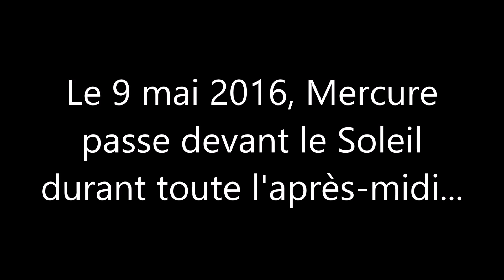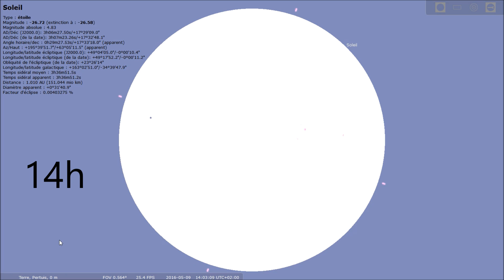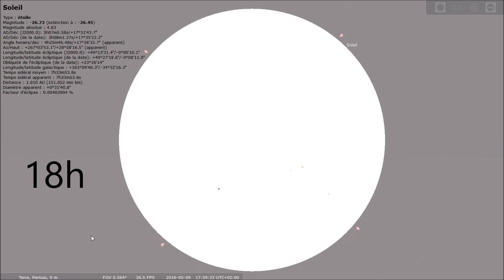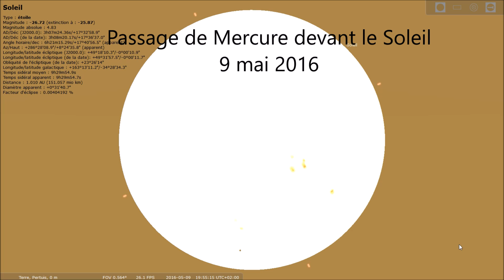[Astrophysique] Passage de Mercure devant le Soleil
Simulation du passage de Mercure devant le Soleil du 9 mai 2016 avec Stellarium